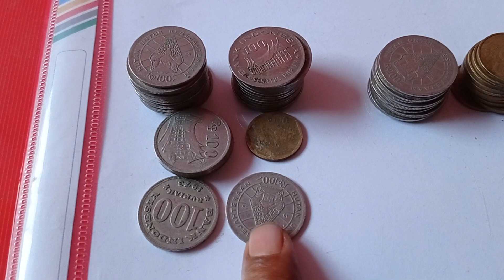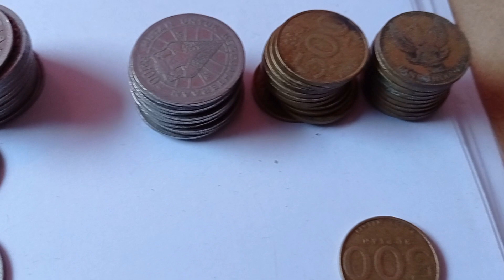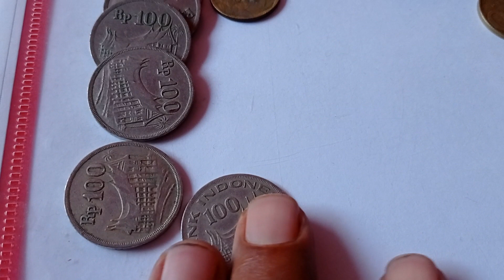Money @Logam@ Rp;one hundred***history Indonesian country***@agussuwito@Bang Gus